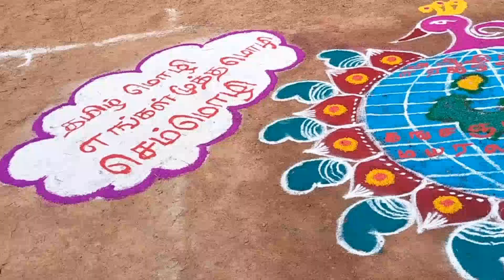எங்கள் பகுதியில் நடைபெற்ற கோலப் போட்டி 2023